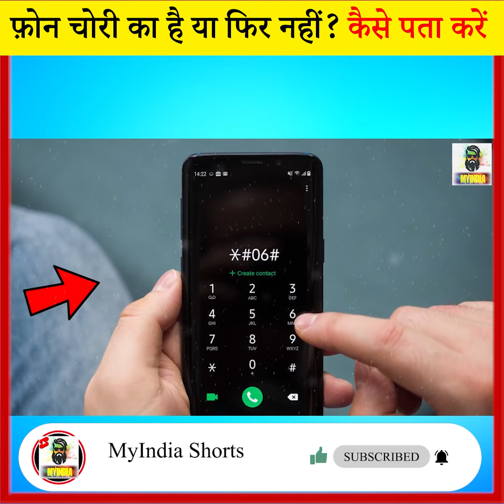फोन चोरी का है या नहीं यह कैसे पता करें?🤔🤔 facts amazingfacts gk MyIndia Shorts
Hello Everyone!